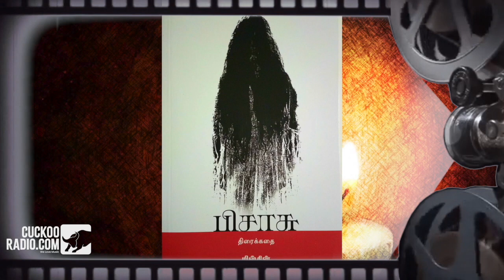Director Mysskin Biography - Mysskin Bio | History of Director Mysskin | Cuckoo Radio